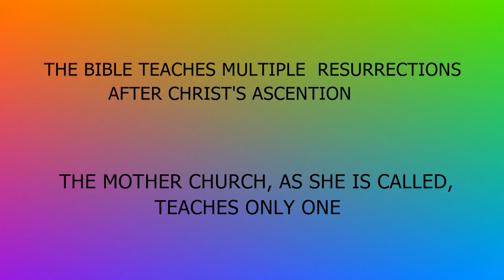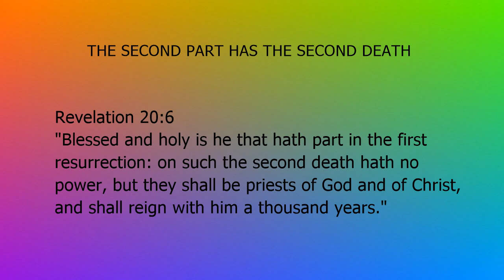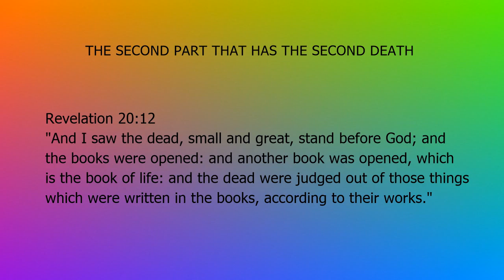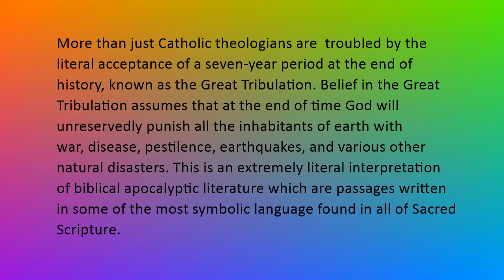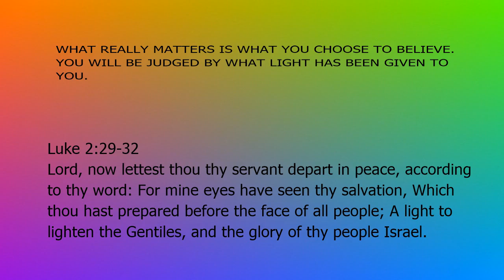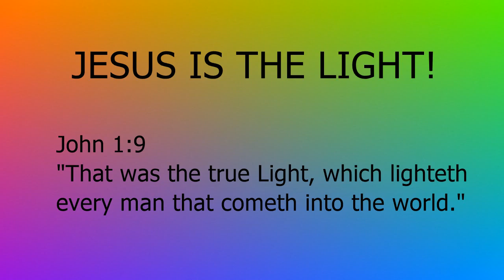RAPTURE VS ROMAN CATHOLIC DOCTRINE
Matthew 27:52-53 is the one resurrection that troubles many in the religious world. The timing and scope of this resurrection is strange according to Catholic teaching and is contrary to what Rome teaches about a one time-end-time resurrection that consist of the reprobate and  the elect.

Some in the early Church of Rome failed to see that the first fruit rapture was just a forerunner of the blessing that is to come. The first great harvest of Pentecost will be seen in the future, in the next rapture or resurrection of the saints. The rapture of the Church of Jesus Christ will not just be a sheath of firstfruits in Passover blessing but a full spring harvest unto God in Christ.

You care about me, and I'll care about you. I'll pray for you and you can pray for me.